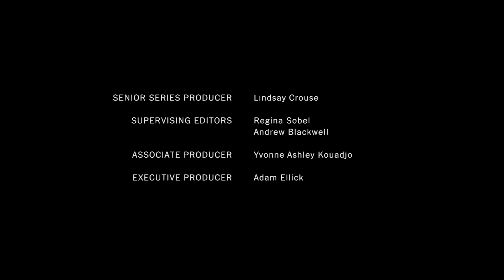Message on quarenteen